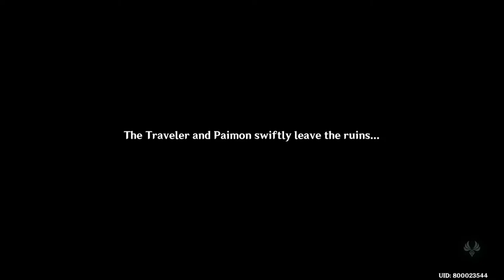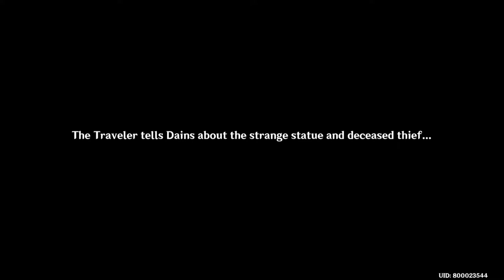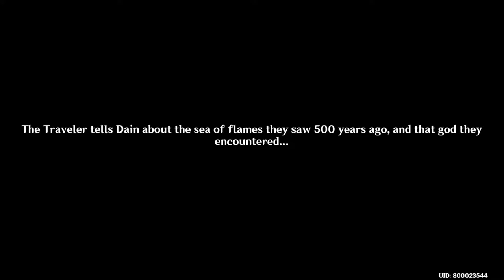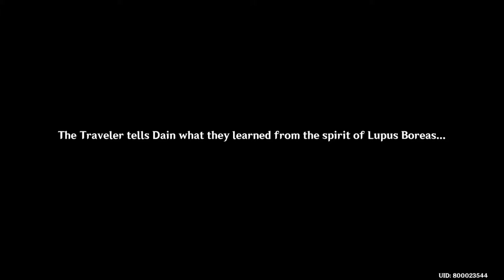Archon Quest: Chapter 1 - Act IV | We Will Be Reunited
You know what? I actually got a spoiler about the story but, the story itself is reaalllyy interesting that I could forget that I got a spoiler. And overall, this is the best story I've ever heard in any games I've played in my life